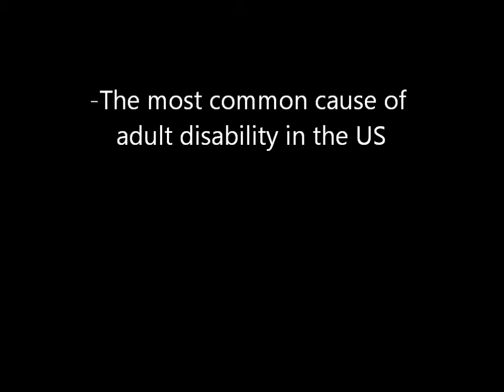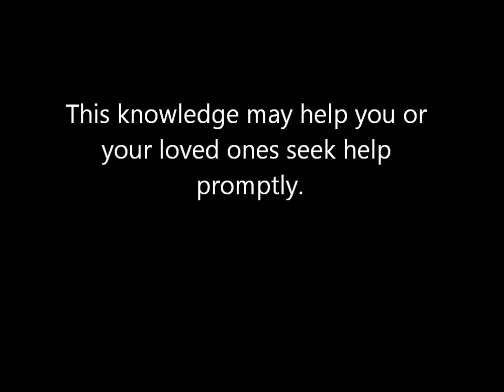Stroke Education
Simple, basic knowledge about stroke to pass on to my friends and loved ones.